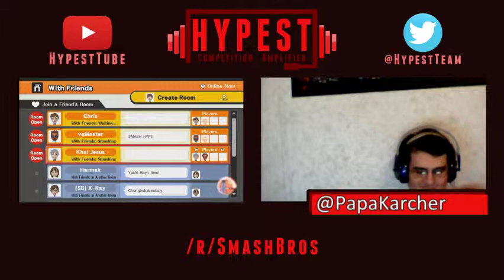S4W (12/12) Swiss Rounds - Mallow45 (Sonic) vs Samtaro (Zero Suit Samus)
Hypest Smash 4 Weekly (12/12)